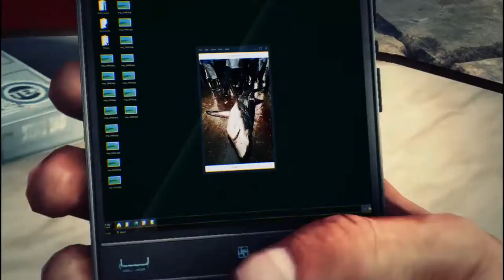Ghost Recon Wildlands #12 Narco Road DLC Walkthough Part 10